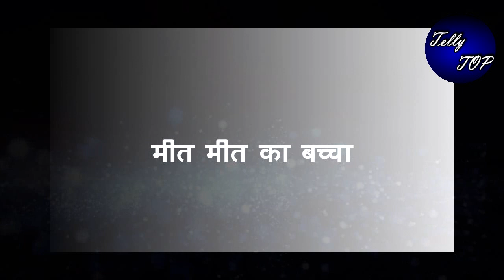MEET || “ मीत को मिलेगा उसका बच्चा”,ऐसे होगा सारे सच का खुलासा